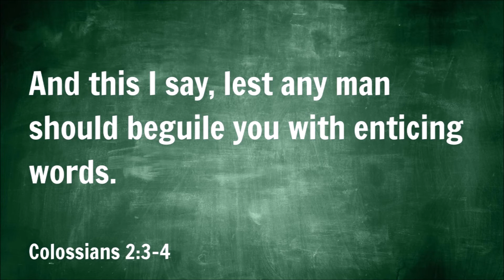Colossians 2:3-4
Colossians 2:3–4 —  In whom are hid all the treasures of wisdom and knowledge. 4 And this I say, lest any man should beguile you with enticing words.